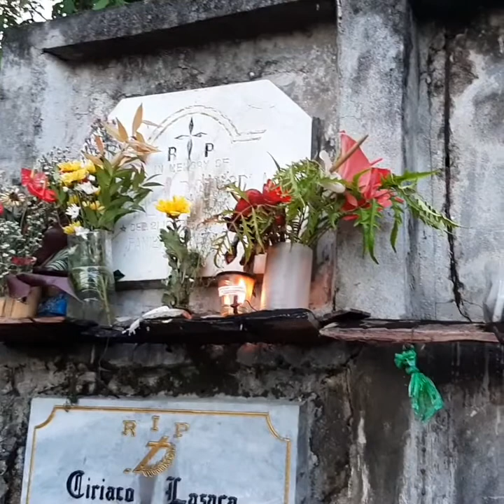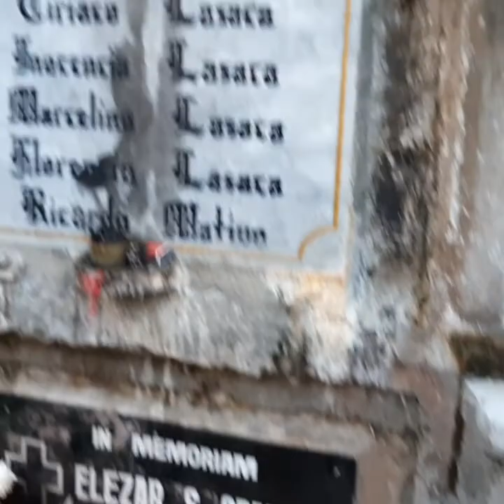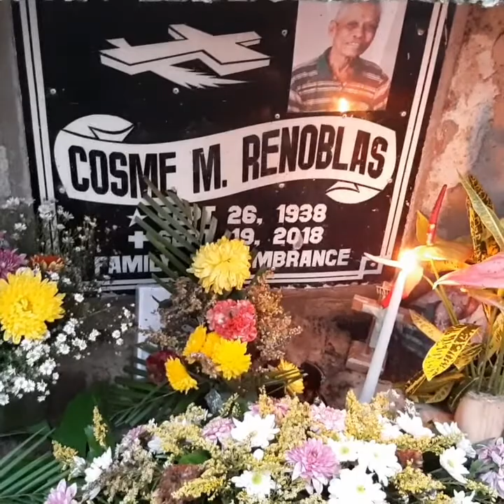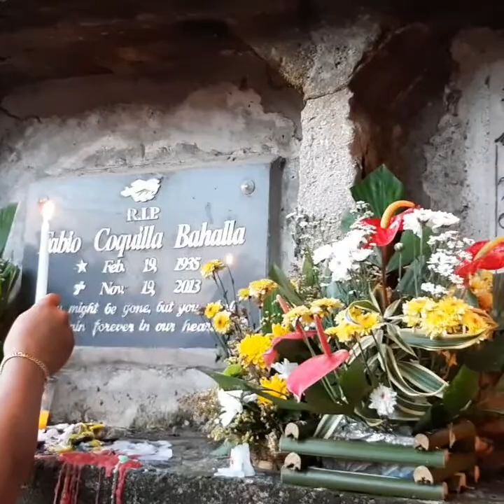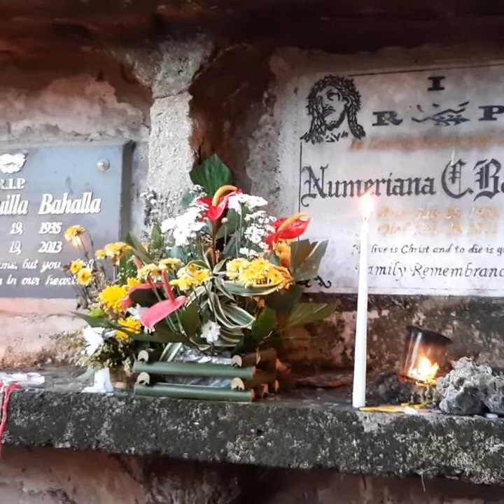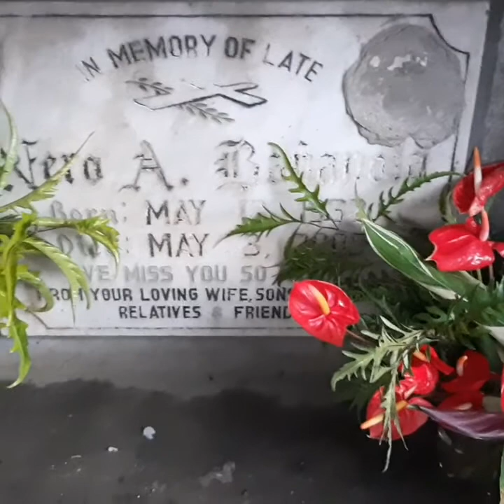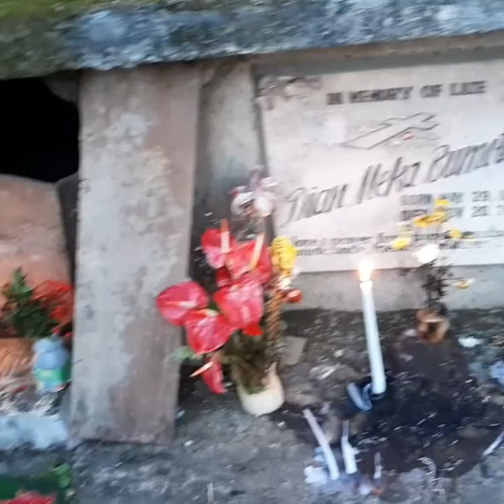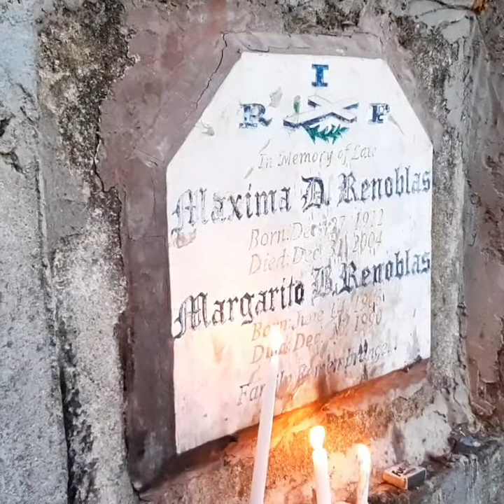RIVERSIDE CEMETERY ANTEQUERA BOHOL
All souls day 2019